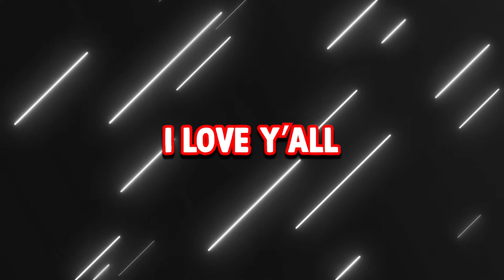NEW MAP NEW ME?? | Pavlov VR Moments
So I heard Pavlov got 2 new maps... so I got the boys on to have one of the BEST recording sessions I could possibly get!